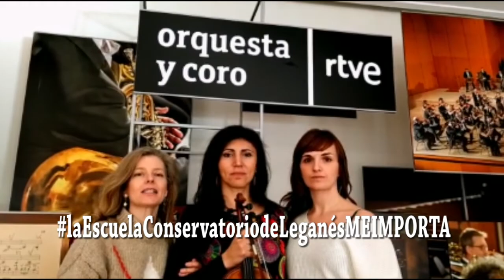La Escuela-Conservatorio de Leganés ME IMPORTA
Primer recopilatorio de vídeos en apoyo a la Escuela-Conservatorio.
Seguimos recogiendo vídeos de la campaña LaEscuelaConservatoriodeLeganesMEIMPORTA que serán editados en un segundo recopilatorio.